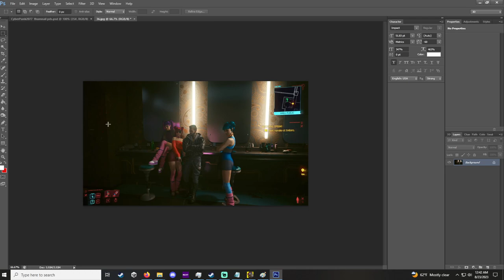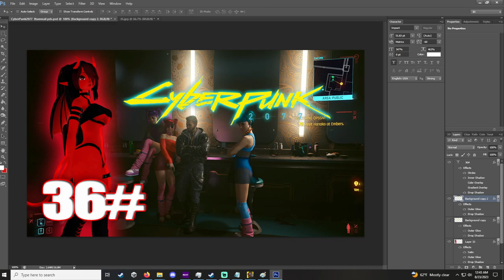CYBERPUNK 2077 Walkthrough Gameplay Part 36 Side Quest Nomad Meet Kerry at Riot